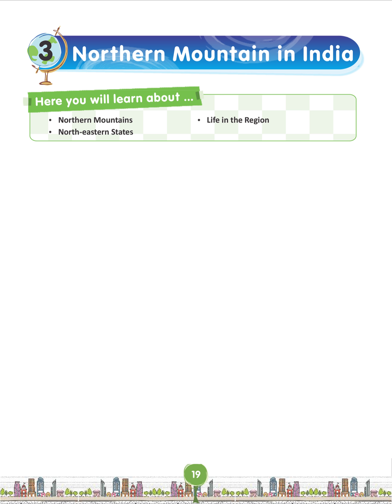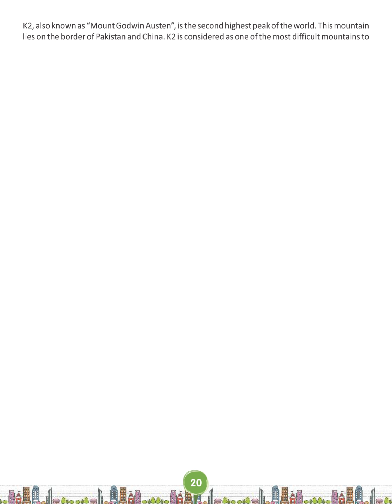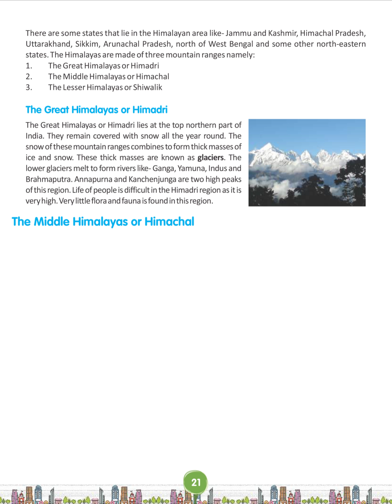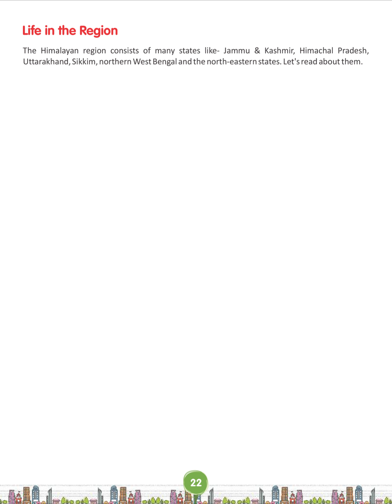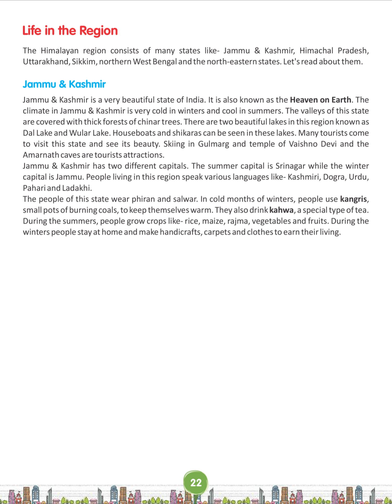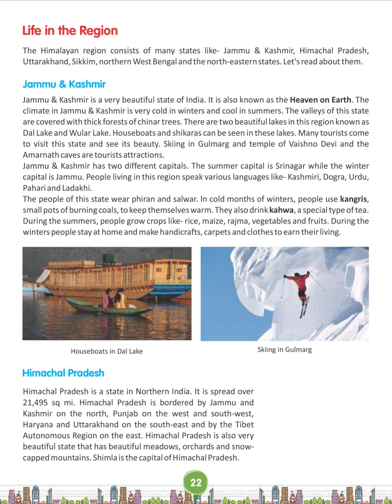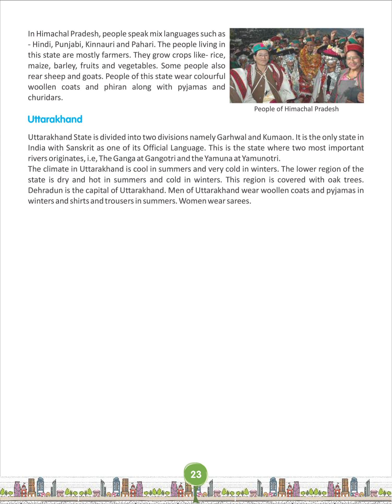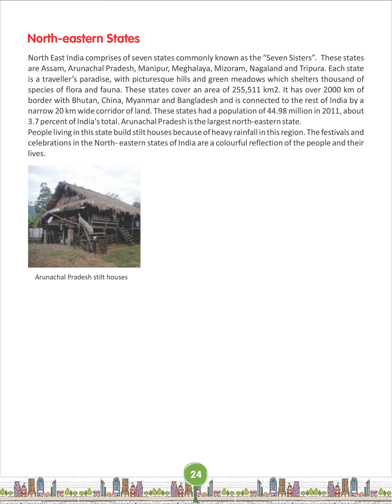sst 4 ch 3